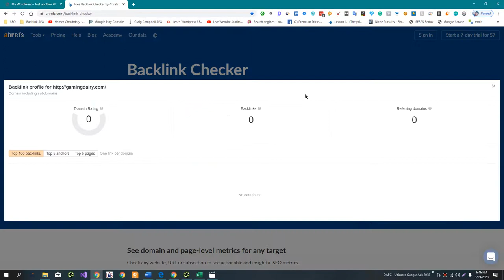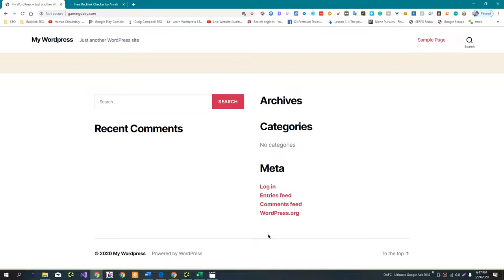Announcing SEO Series from Scratch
💥💥Vieo Chapters💥💥
00:00 Universal SEO Tool
00:48 Building Dofollow Comment Backlink
03:50 Building Dofollow Forum Backlinks
14:32 Ending

This video includes: